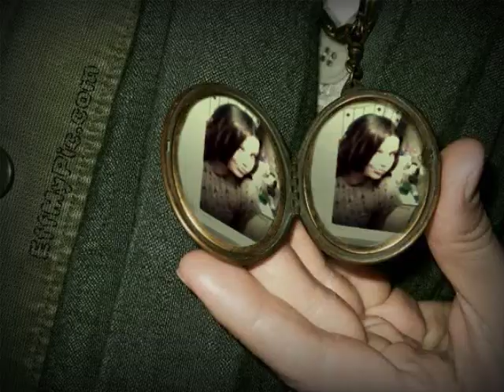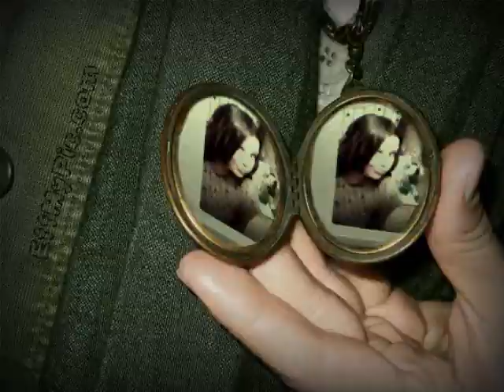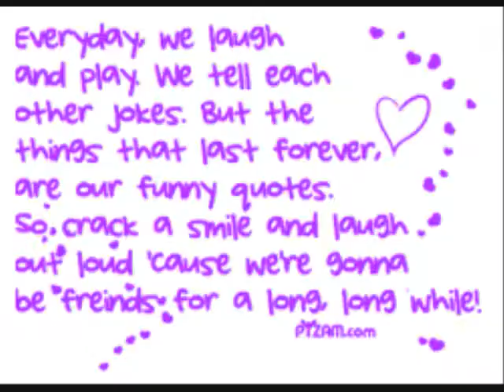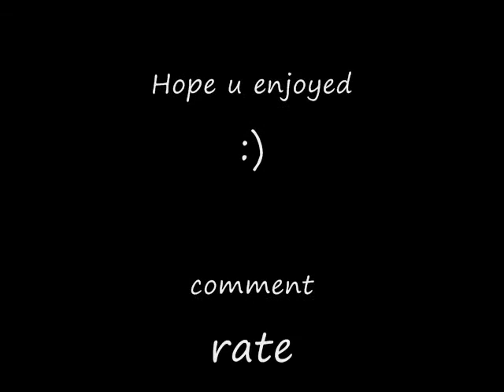Courtney and Victoria Besties for life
pic of me an my bestie ~music ture friends  by miley cyrus.